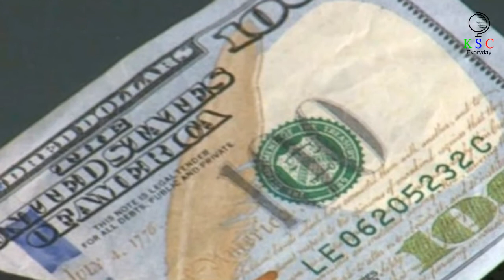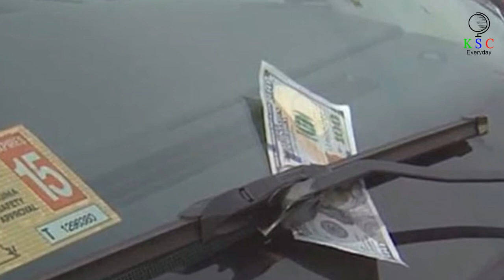If You Spot A Plastic Bottle Wedged On Your Car Tire, You May Be About To Become A Victim Of Crime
From steering wheel locks to alarms, there are several ways that a vehicle owner can protect their unguarded car. However, drivers can still potentially find themselves at risk while out on the road. One of the most concerning stories of late involves a plastic bottle getting wedged between a car tire and the wheel well.